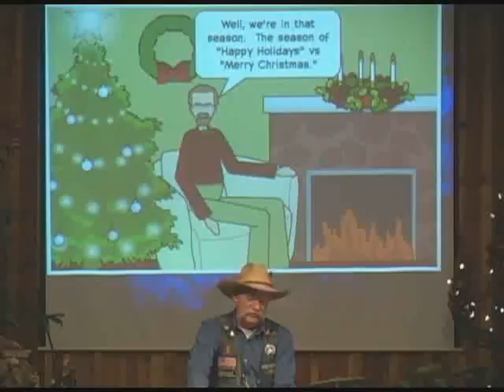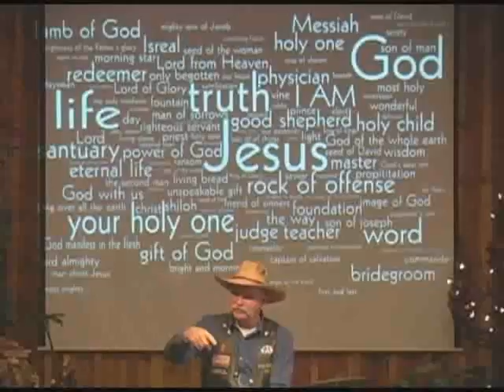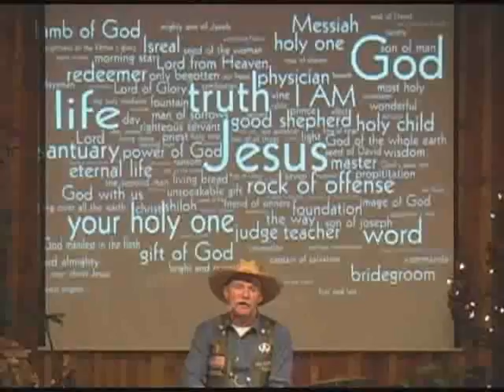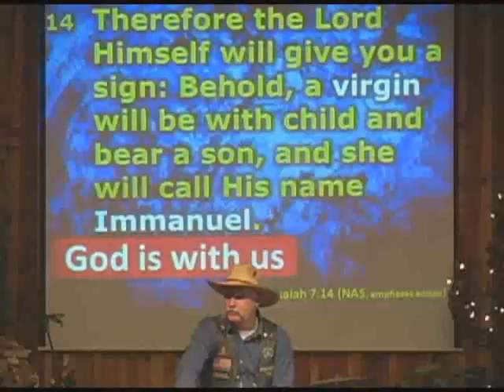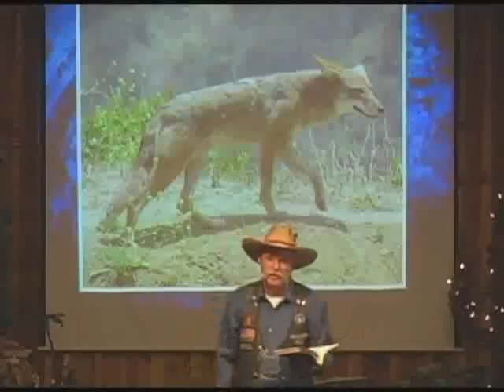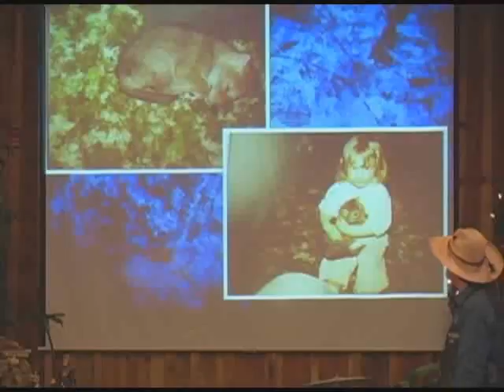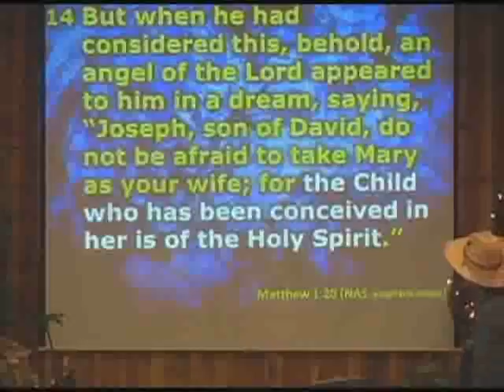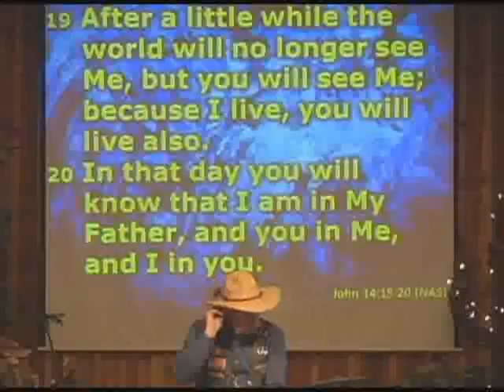a.k.a. God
"God" seems to be very popular topic these days.  In fact, "God" seems to be of special interest to a lot of radio and TV talk show hosts who want to talk about “spiritual” things. And they use the title "God" quite liberally and without hesitation or apology. Why?
Because “god” is such a generic term that it can mean anything you want it to mean. So we can all think we’re talking about the same thing.

HOWEVER, as soon as you mention the name of Jesus you've just chosen sides, drawn a line in the sand and picked a fight about THE God that they’re all trying to avoid talking about.